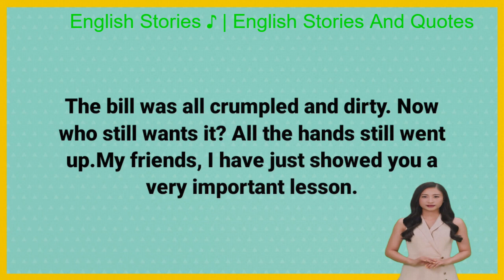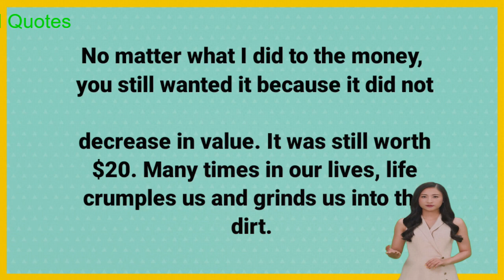A popular speaker started a seminar and asked to people | Good Story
1976, allowance is made for "fair